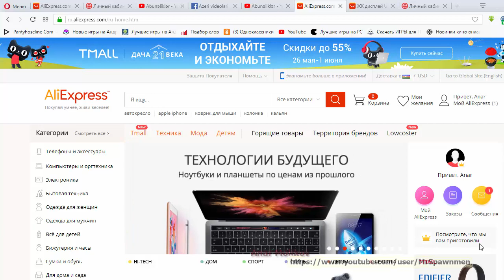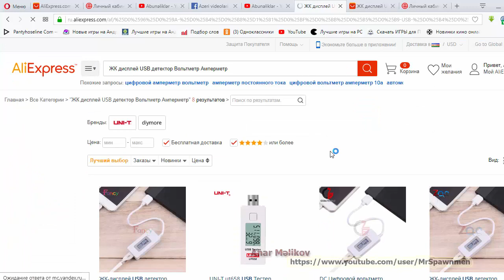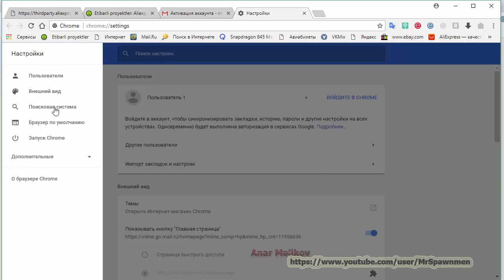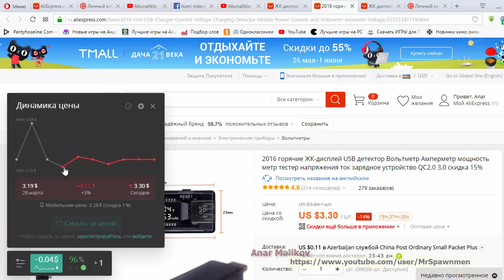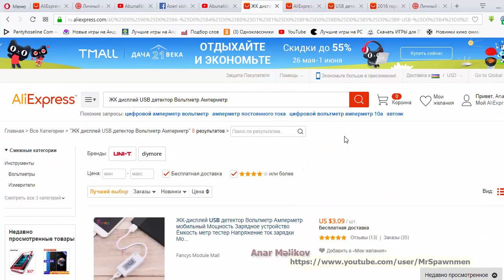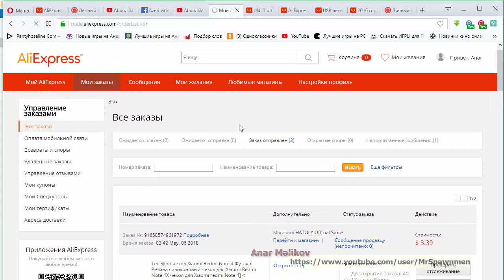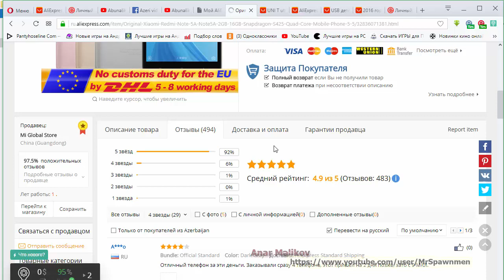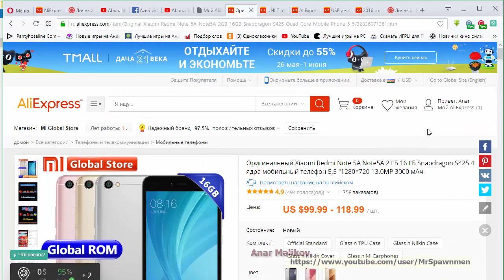DERS 4 Aliexpressden yaxsi saticini secmek